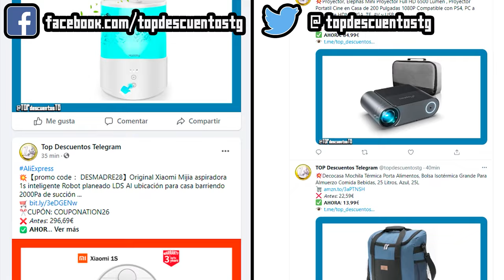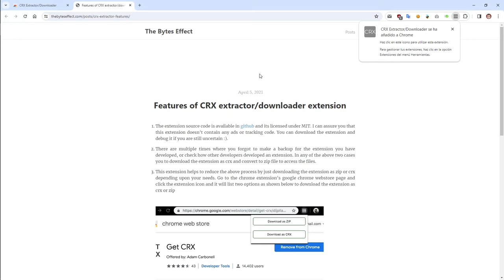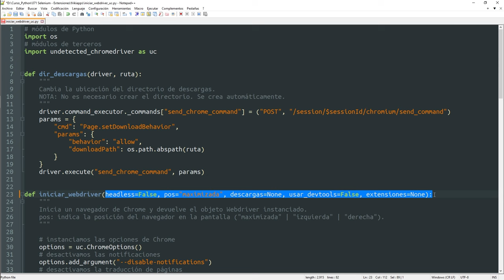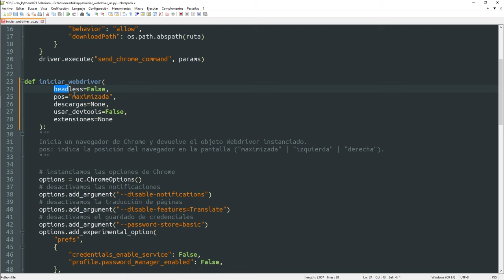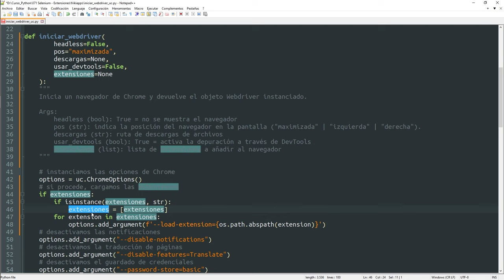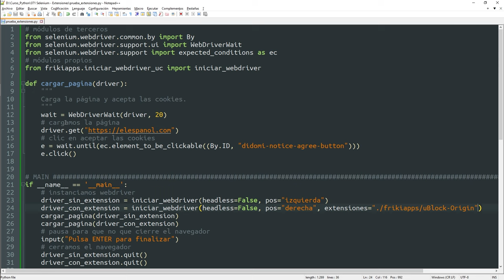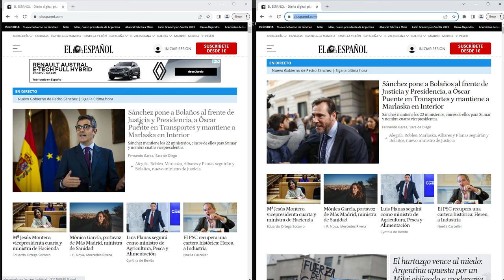071 Web Scraping 28: SELENIUM con EXTENSIONES [curso Python]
Aprendemos a instanciar webdriver haciendo uso de extensiones en el navegador.